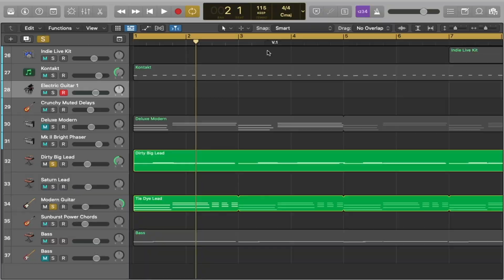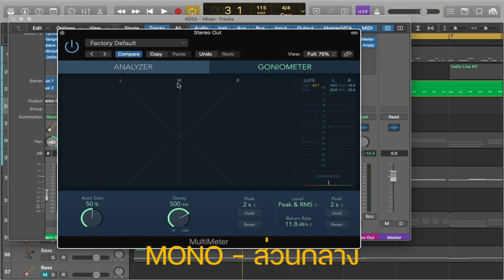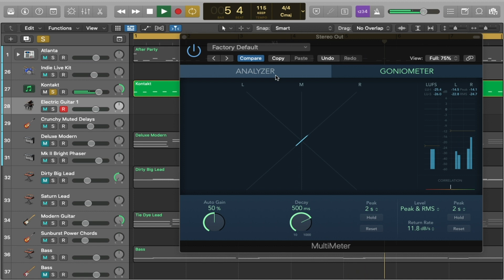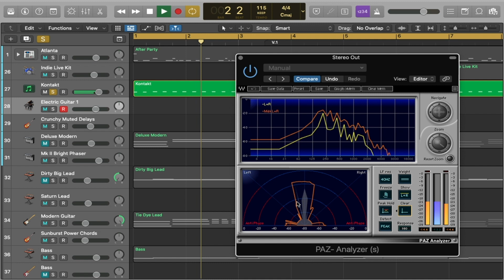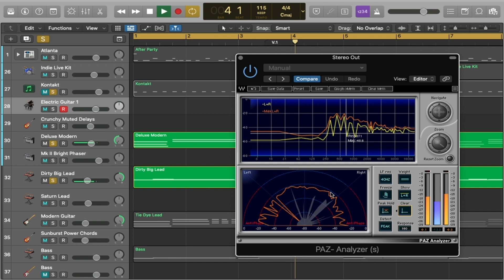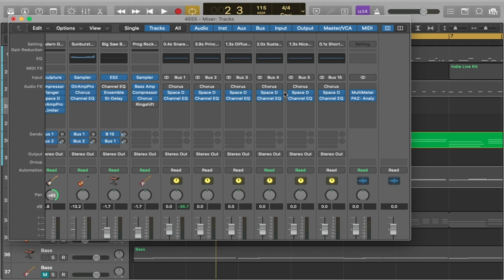Mixing Tip : เครื่องมือที่จะช่วยให้ Mix ดีขึ้น | สอนใช้ Analyzer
00:00 Intro
00:28 Analyzer คืออะไร
01:29 Frequency Analyzer
03:08 Image Analyzer
04:19 LUFS Analyzer
06:28 สรุป

คอร์สเรียน MUSIC PRODUCTION
• Basic Recording ราคาพิเศษ 990.- (ปกติ 1,990.-) ✅
• Basic Mixing ราคาพิเศษ 1,590.- (ปกติ 2,590) ✅
• Basic Mastering เร็วๆ นี้

Donate สนับสนุนการทำคลิปได้ที่
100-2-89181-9 TMB พงศ์นิธิศ จันทร์แป้น